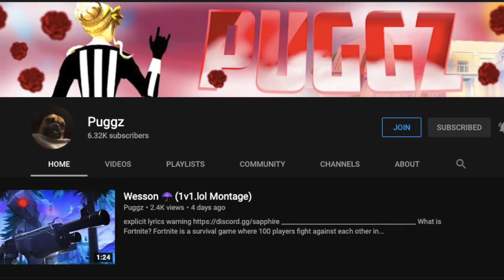5 Tips in Getting Better at Brawlhalla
Sorry for all my misspells I'm not that great at spelling and it doesn't get better just because you point it out. Thanks.

Intro: 0:00
Tip#1: 0:49
Tip#2: 2:07
Tip#3: 3:53
Tip#4: 4:49
Tip#5: 6:06
Outro: 6:15